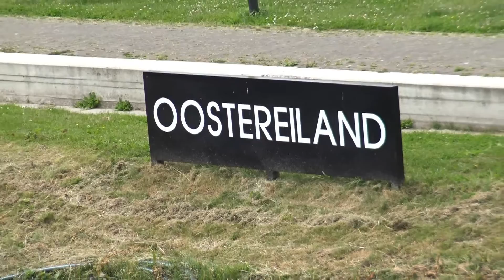IJsselmeercruise 2016 Dag 7 Hoorn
IJsselmeercruise 2016
Vandaag - onze laatste haven - Hoorn